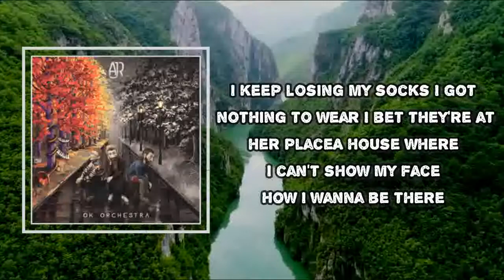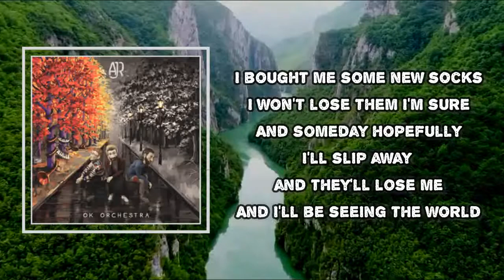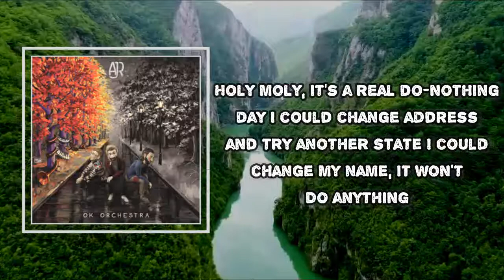AJR - Adventure Is out There (Lyrics)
Album: OK ORCHESTRA

Adventure Is out There  Lyrics:

I keep losing my socks
Where the hell do they go?
I bet they're finally free
Floating somewhere in the sea
Do they miss my feet?

I got nothing to wear
I bet they're at her place
A house where I can't show my face
How I wanna be there

Holy moly, it's a real do-nothing day
I could change address and try another state
I could change my name, it won't do anything
So why am I in here
So why am I in here today?

Think I'm losing my mind
How pathetic and tired
Think where they could be
Some hotel in Germany
Hope they're loving the ride

I bought me some new socks
I won't lose them I'm sure
And someday hopefully
I'll slip away and they'll lose me
And I'll be seeing the world

Why am I in here today?